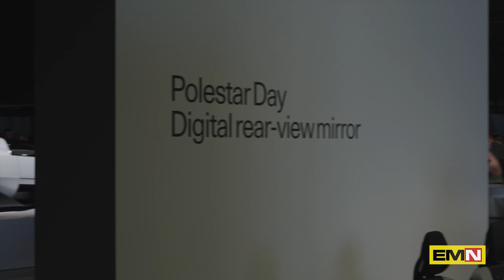Ricarica rapida StoreDot per Polestar - Electric Motor News n° 37 (2023)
StoreDot, pioniere della tecnologia delle batterie XFC (Extreme Fast Charging) per veicoli elettrici, collabora con Polestar per una ricarica estremamente rapida. StoreDot ha sviluppato un progetto di ingegneria avanzata per esplorare tecnicamente e dimostrare come la tecnologia delle celle della batteria XFC può essere applicata a una piattaforma esistente e mostrare come potrebbe apparire una soluzione a livello di produzione.